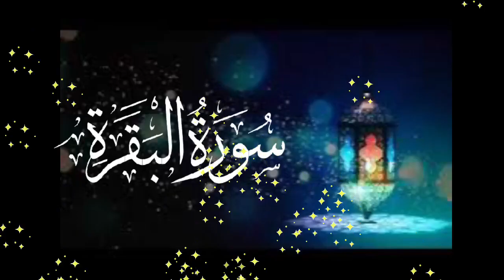surah baqarah sudais || surah baqarah no ads || surah al baqarah full || episode 222 || سورۃ البقرۃ